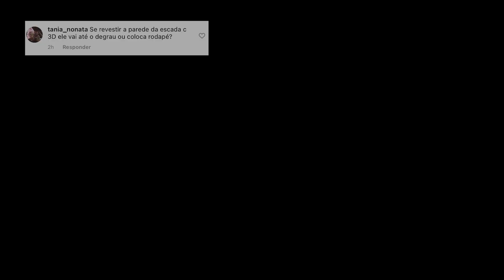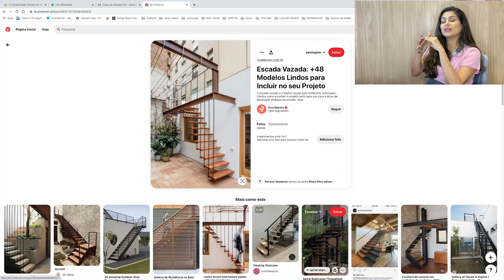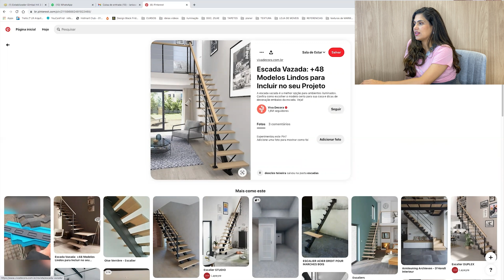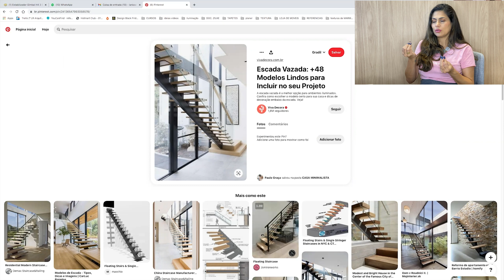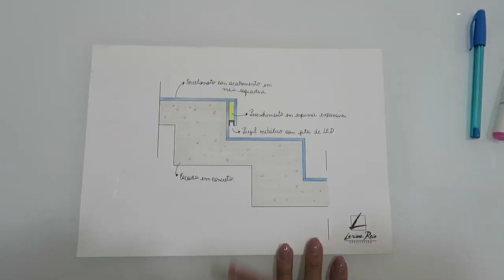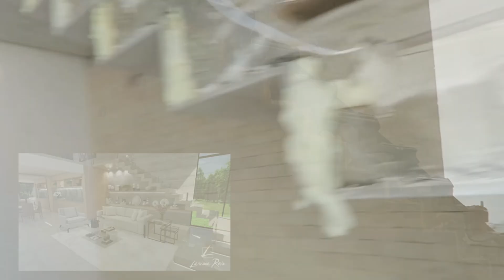Manual Completo Sobre Escadas • NÃO ERRE, tire todas as dúvidas - Larissa Reis Arquitetura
Hello Hello, tudo bom com você? No vídeo de hoje eu trouxe um verdadeiro manual para você entender de vez tudo sobre escadas! Recebi muitas dúvidas de vocês e respondi várias no vídeo, sobre qual é o melhor material, o que fazer na parte de baixo da escada, como ter um acabamento perfeito... Então, dar logo o play para acompanhar tudinho por aqui e tire todas as suas dúvidas sobre escada!
TIRE TODAS AS SUAS DÚVIDAS SOBRE ESCADA! - LARISSA REIS ARQUITETURA
SE GOSTOU DEIXE SEU JOINHA!
Direção e produção: Larissa Reis
Edição: Bruno Gomes